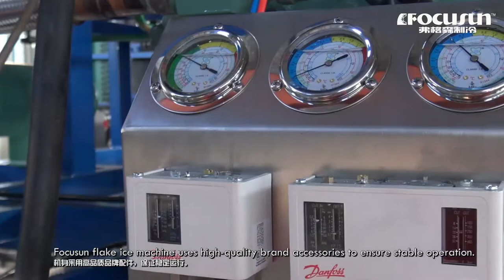弗格森片冰機-日產量5噸，風冷冷凝，比澤爾壓縮機，丹佛斯壓力閥